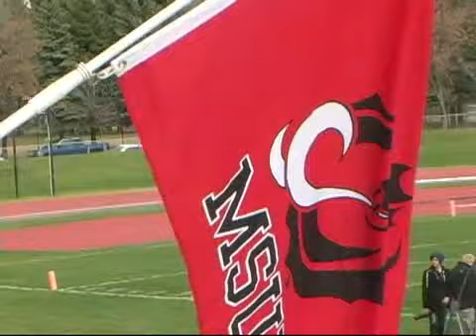MSUM vs Minot State 2012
MSUM (Minnesota State University Moorhead) vs Minot State 2012. NSIC Conference College Football on a October afternoon in Moorhead, MN.